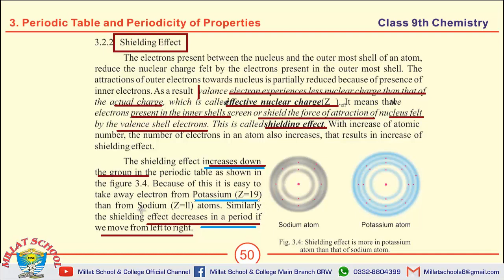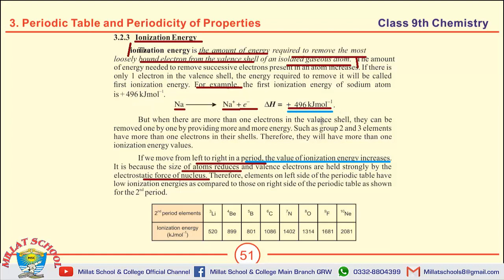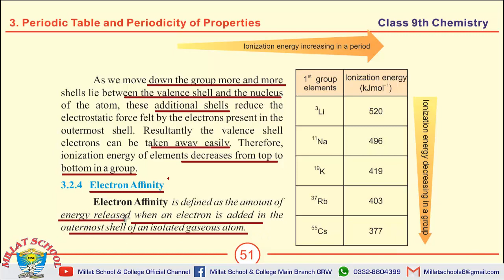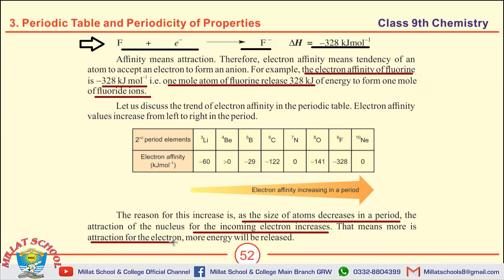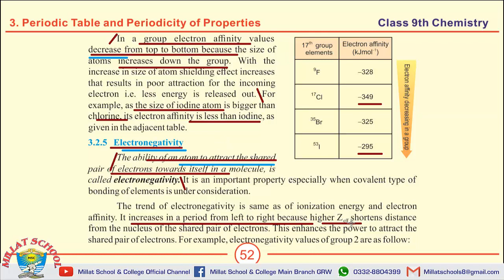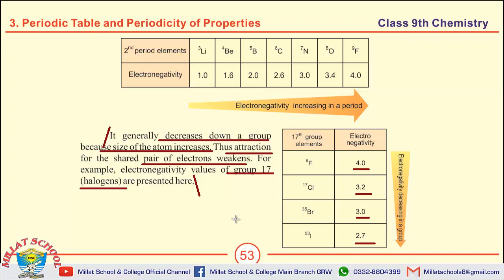Chemistry | Chapter 3 | Class 9th | MCQs, Short & long Questions | Part 3 | Millat School Grw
A complete guidance of MCQs, Short Questions, Long Questions Chapter 3 Periodic Table and Periodicity Properties.